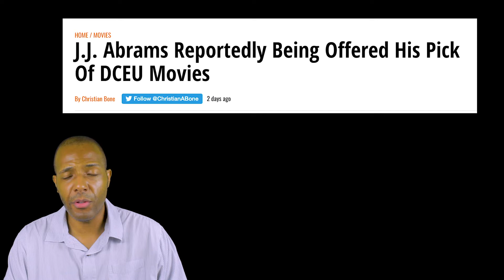Which JJ Abrams DCEU Movie Should Come First?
Now that JJ Abrams has signed the dotted line and joined WarnerMedia, many people think it's a no-brainer that he's going to wind up directing a DCEU movie right after Episode IX.

We Got This Covered has the rumor that WB's letting him take his pick on which character and movie to tackle first, and that they'd prefer he do Superman, Green Lantern, or Justice League.

Personally, I think he should pick Superman first, but what do you think?